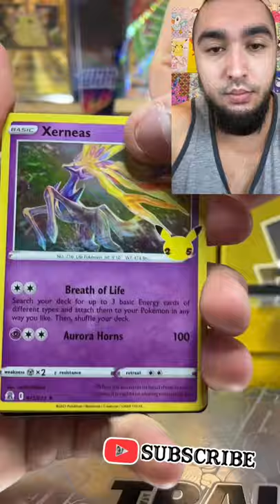Lance’s Charizard V Tin!